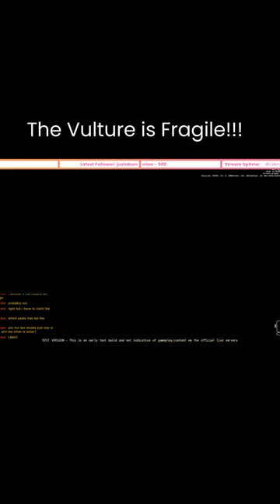The Vulture is made of GLASS